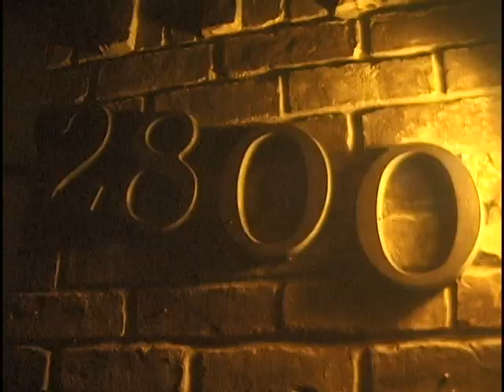Tony Gomez “2800” part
Tony Gomez
Filmed and Edited by Colton Trecker